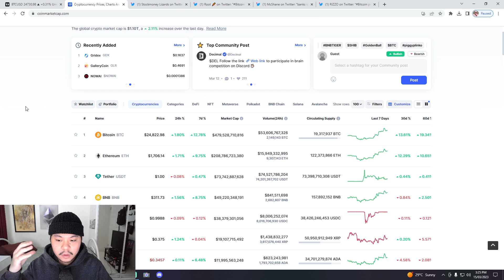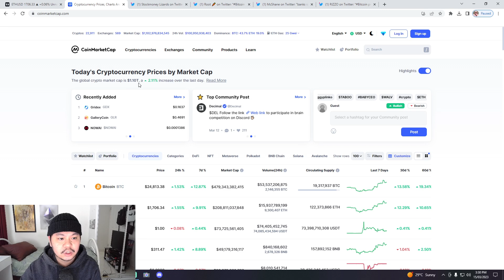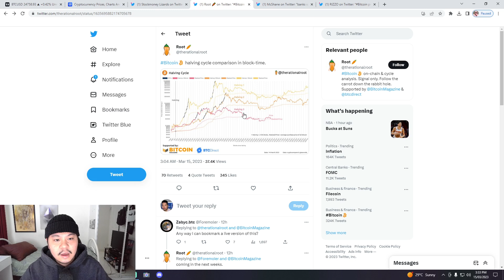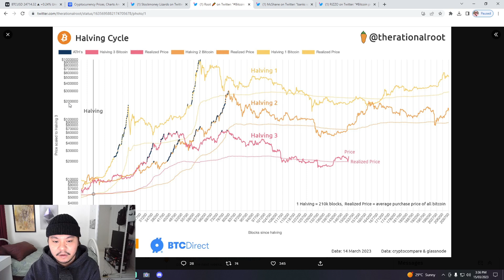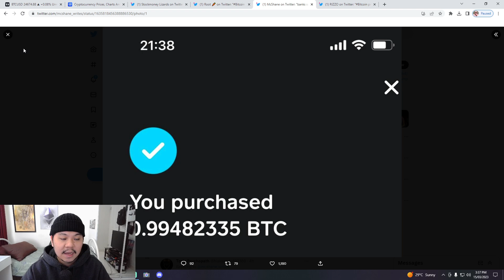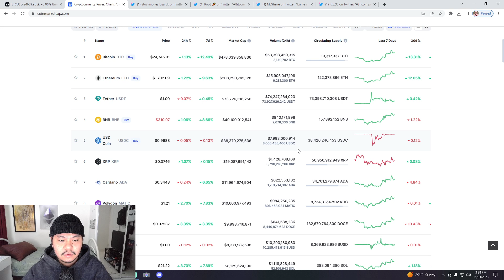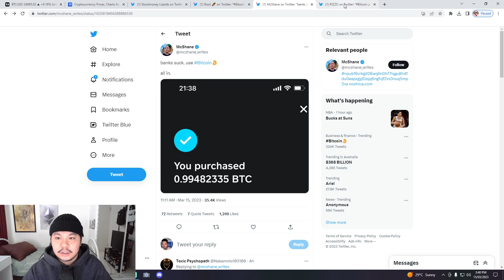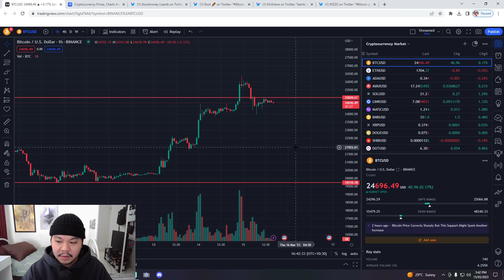Is It Time To Buy Bitcoin And Crypto?